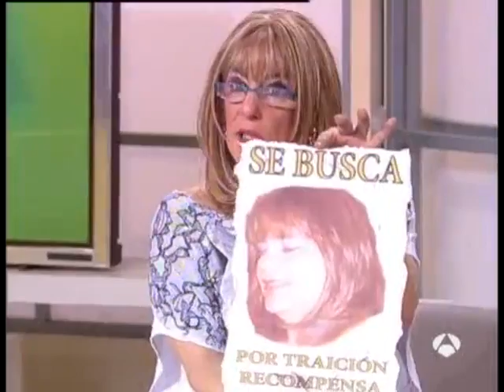El Diario - Se busca por traidora Parte 1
Beatriz acude al programa en busca de, quién creía, era una buena amiga "Mi amiga me robó mi clientela y me ha traicionado". Hace un año, Beatriz ,que se dedica a dar masajes vestida de mujer, le enseño la profesión y empezaron los problemas.